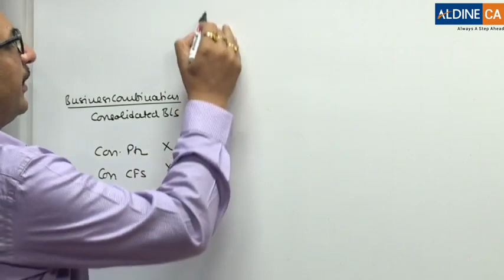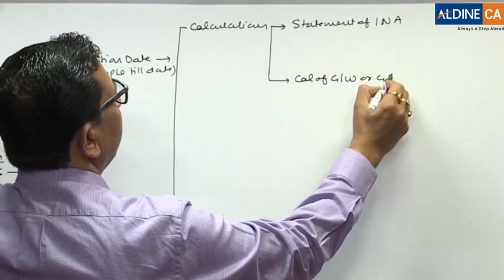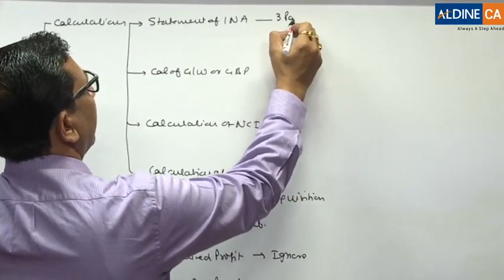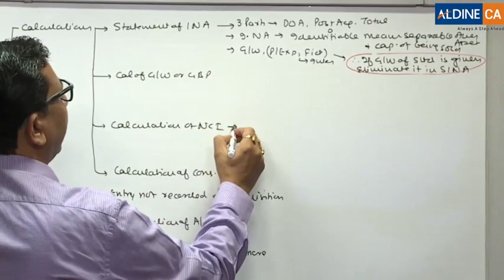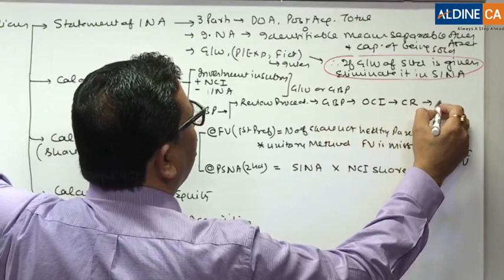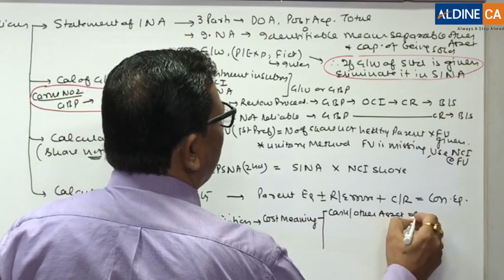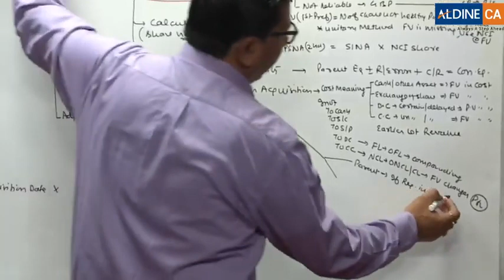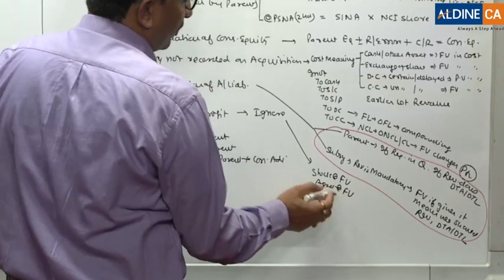Business Combination Revision Clip-2 (Parveen Sharma)